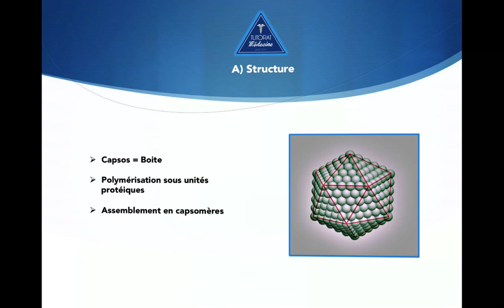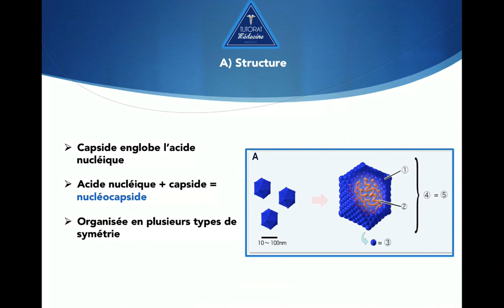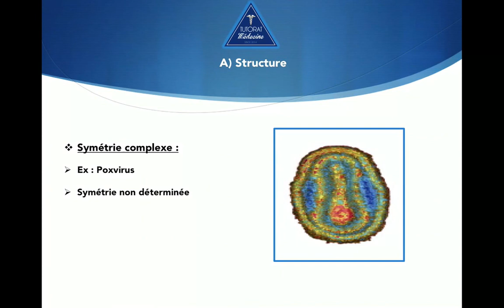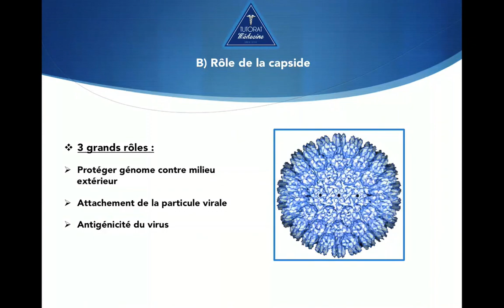02 - La Capside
Salut tout le monde, bienvenue sur le Tutorat Médecine 2.0 !  Je vous proposes de poster vos questions sous la description, nous sommes une belle communauté d'échange de la connaissance. Alors n'hésitez pas à interagir, vous êtes tous de grands enfants savants  !

Actuellement le processeur est à 100% pendant toute la durée du montage ce qui fait perdre énormément de temps ! On a besoin de matos, alors si vous le souhaitez vous pouvez nous soutenir sur Utip :

On aimerait bien faire appel à un infographiste à l'avenir (on s'entraîne au dessein aussi !), pour l'instant on a trouvé des illustrations sympas sur servier medical art. Elles nous aident pas mal dans la réalisation de tuto. Voici le lien  :

Tchuss et à très vite !

Nassima Mouffok